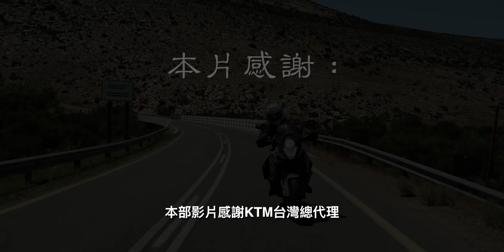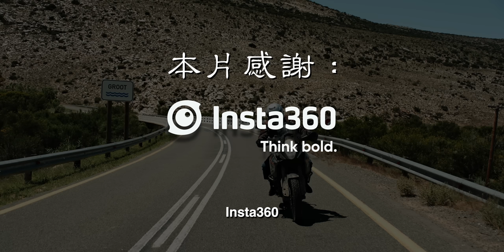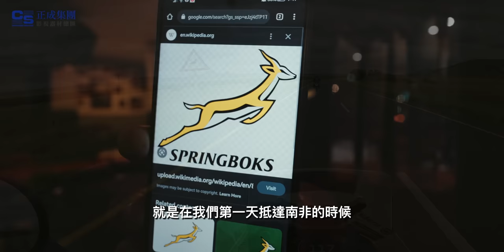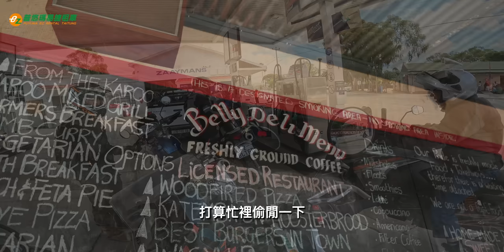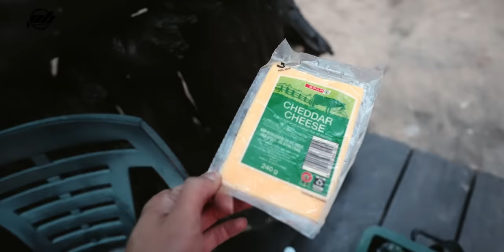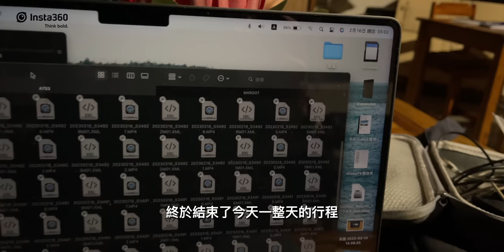騎進最震撼的峽谷露營！狒狒峽谷！｜Camping at Baviaanskloof【 南非South Africa】S1 EP.6｜Loot2魯特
在昨天騎了200公里的爛路之後
我們在這個安靜的小鎮度過一晚
今天我們繼續跨上摩托車啟程
目的地是一個讓我非常震撼的峽谷：
Baviaanskloof，狒狒峽谷！
接著直接露營露起來！！！

很感謝以上廠商的大力支持！
之後影片中也會有各種抽獎活動
還請大家繼續支持囉！

拍攝器材：
GoPro11、Gopro11 Mini
FUJIFILM-XT5
Sony A7S3